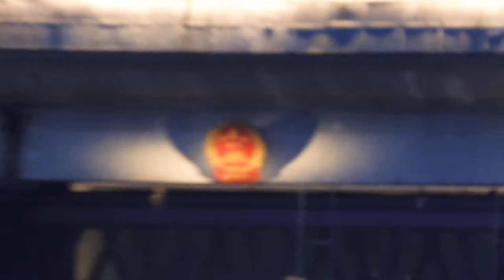Bên kia Trung Quốc bên này Lào Cai - Việt Nam